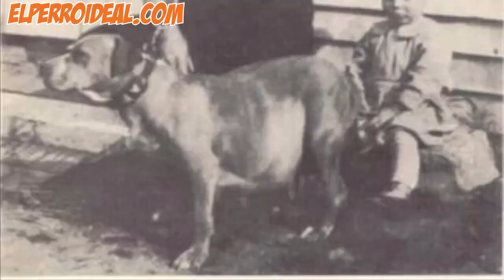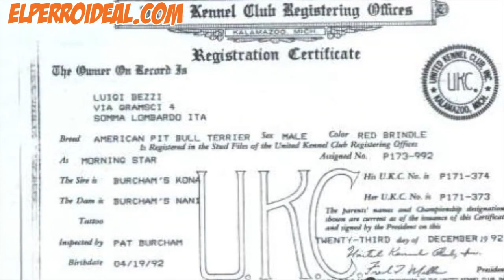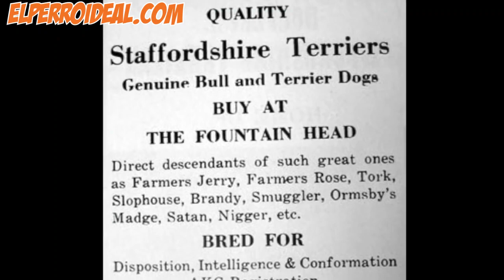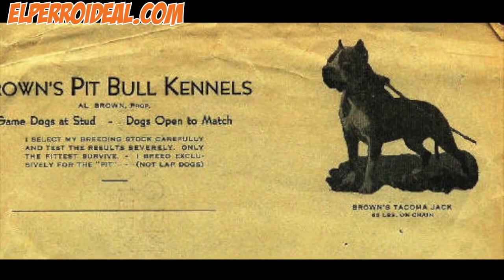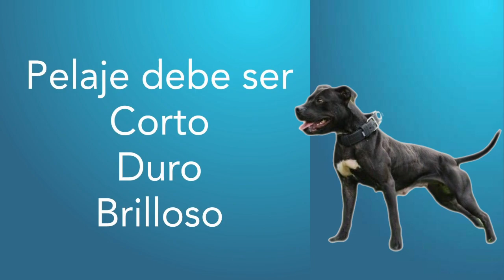Diferencias entre Amstaff y el American Pit Bull Terrier - Historia PB&T Pte III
En este capitulo hablo sobre la división de estas dos lineas el APBT y el AMstaff desde su llegada a los Estados Unidos antes y despues de la guerra civil, desde donde comienzan sus divisiones y las diferencias generales de estas dos impresionantes razas

Ingresa a mi página web donde encontrarás cursos en video, y videos exclusivos que no aparecerán en este canal.